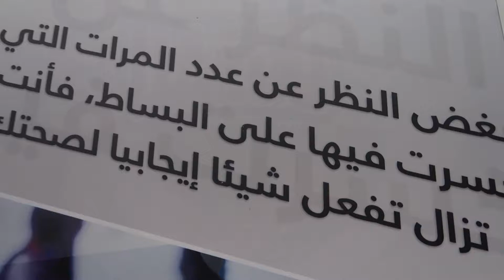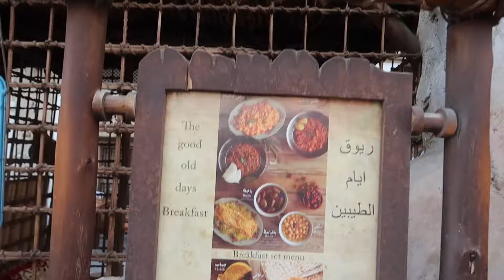vlog 26 JJPC 2ND Round